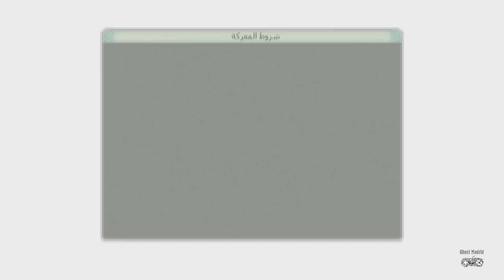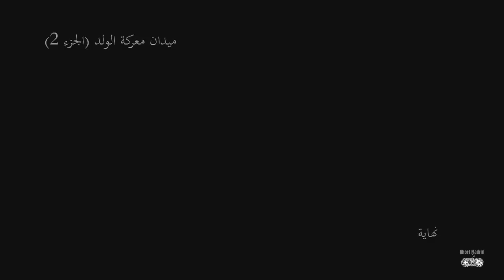تختيم naruto shippuden ultimate ninja storm 4 | ميدان معركة الجزء الثاني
BBM : PIN571A1D82

kik : black_ghostl

psn:SPK_LOOL